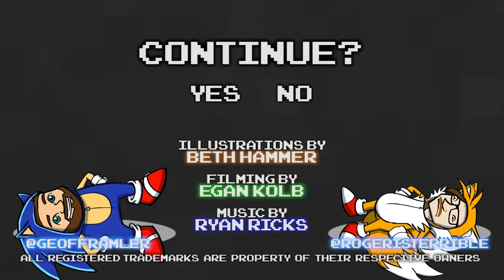Sonic the Hedgehog 3 Part 12 - Ziplining - Games Played Terribly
What a dangerous place this is.